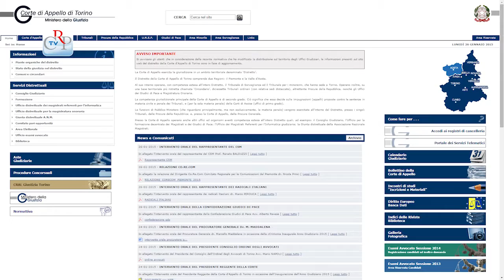Anno giudiziario e Corecom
A Torino il presidente reggente della Corte d’Appello, Giancarlo Girolami, ha inaugurato l’anno giudiziario piemontese. In occasione di tale evento, le relazioni riguardanti l’attività svolta dagli organi giurisdizionali civili e penali sono state inserite sul sito della Corte d’appello di Torino. Fra queste compare anche il contributo del Corecom Piemonte, grazie all’attività di conciliazione posta in atto nelle vertenze tra cittadini, aziende e società di telefonia, tra gli strumenti alternativi alla giustizia ordinaria per la riduzione del contenzioso nelle aule di tribunale. Alla cerimonia hanno presenziato, tra le autorità, il presidente del Consiglio regionale Mauro Laus e il presidente del Corecom Bruno Geraci.